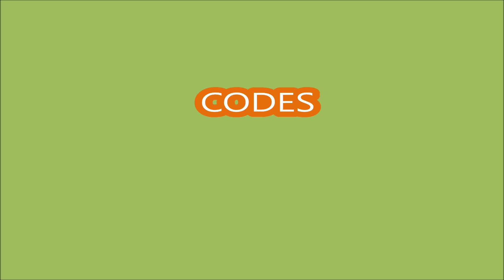*CODES WORK* Super Store Tycoon 🛍️ - Shop ROBLOX | 23 MARCH 2024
Super Store Tycoon
- CODES WORK
- 23 MARCH 2024